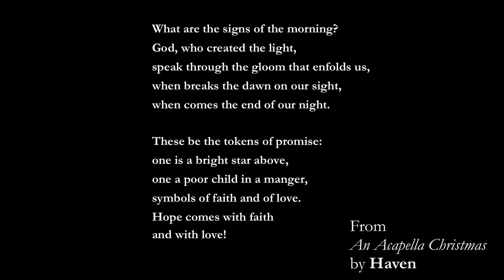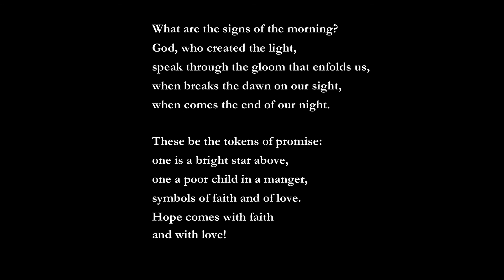What Are the Signs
What Are the Signs - by Alfred Burt performed by Haven from their album "An Acapella Christmas"